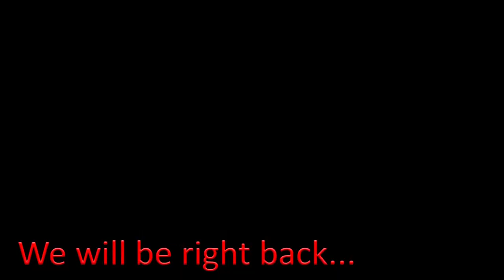The Kimmer Show Live on XTRA 106.3